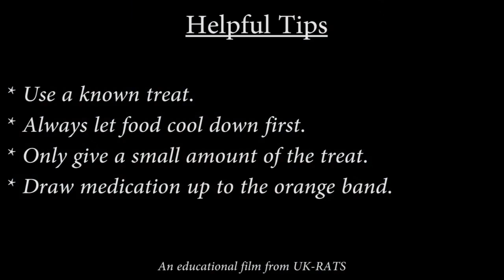How to Give Medication to Pet Rats The Easy Way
Educational film on how to give your pet rat medication from the vet when they do not like the taste or for other reasons they may shy away from their medications.

Also just in case you are wondering why it says UK-RATS as a watermark in the video - it is because I was trying to start like an rat ambulance service for people that cannot get to the vet for some reason.

However as I do not own a car at the moment I am unable to start it yet.

I do think its an educational video though so I will upload it to here for you in the meantime.